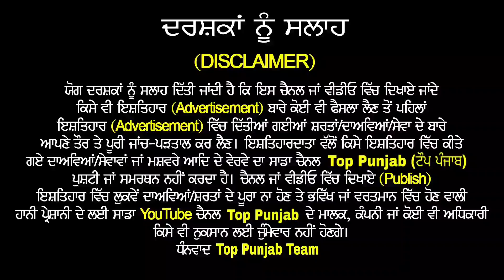Noor Tik Tok New Video 29 June 2020|| ਬਾਪੂ ਮੈਂਨੂੰ ਦੁਕਾਨ ਤੇ ਅੰਡੇ ਦਿਖੇ ਤੇ ਮੈਂ ਫਿਰ ਚੱਕ ਲਿਆਂਦੇ 😯🥚🥚🥚